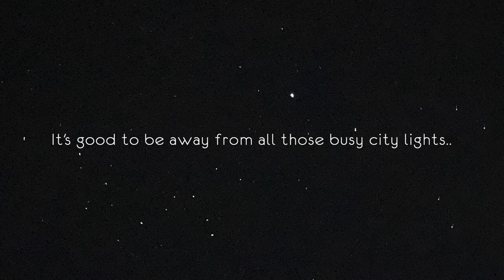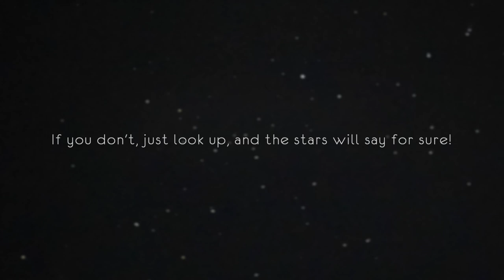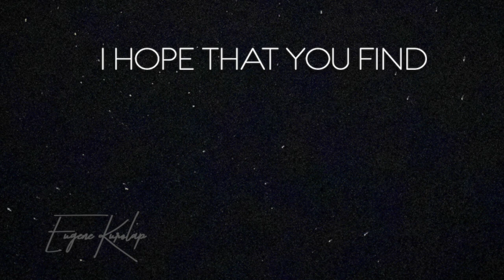I Hope That You Find official lyric video - Eugene Kurolap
ART covers by:
Beautiful Stars image from Sedona AZ by Ty Dobbs - insta @dobbstyphotography
Moon Rise by Alessio Chiappa from italy insta: photomoon_ale

Song Mix by Miller Joyner

Credits:

Production, composition, Guitars, Percussion & main vocals by Eugene Kurolap
B Vocals:
Matt Tracey Mobley
Matt Kurtyka
Danielle Matson
Zeana Youniverse
Paulina Grochala
Katie Ruffino
Ariel Campos

Bass: Ryan Stevens

Violins Lauren Mutali
Viola Meg Southern